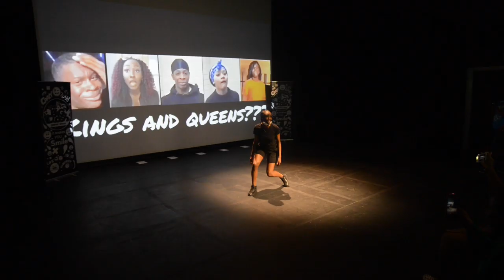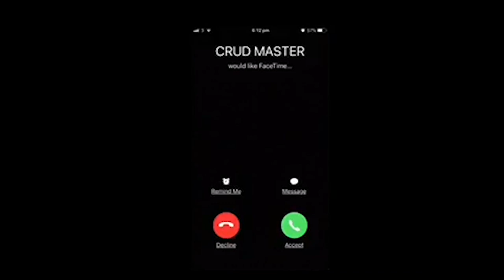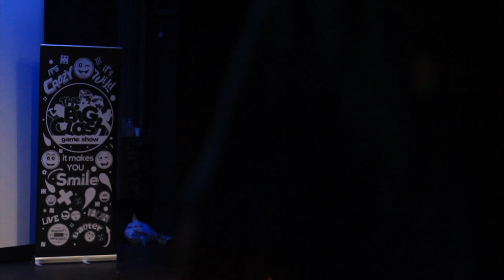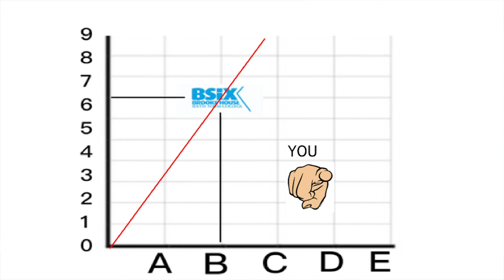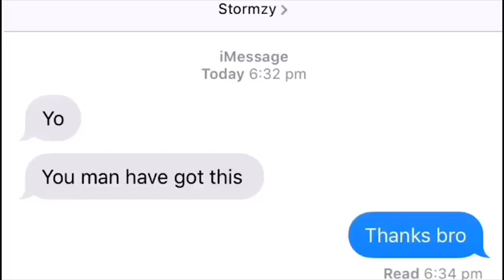A-Teen Special [Ep:2] - STC v CWC (West LDN)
Colleges: St Charles Sixth Form College - TeamSTC and City of Westminster - TeamCWC
Buy tickets to The Big Clash A-Teen Special Final 2019 here: thebigclash.eventcube.io // thebigclash.shoobs.com

The second instalment of our College clash's by The Big Clash Gameshow took place in West London
in the video, we see TeamSTC and TeamCWC from West London take on this A-Teen Special for a place in this years summer Final 2019. Hosted by our official host Whitney Veniya and co-host Uncle D.

Games played: The Entrance, I Love My Chicks, Yes No Maybe, SuBuMu, Dance Like Me & Tag Me

Filmed & Edited by @phratzphotoz @mrkookies @j_chinkz @King_damari